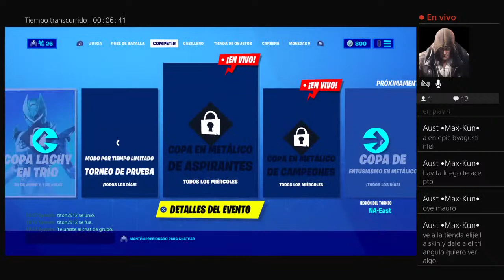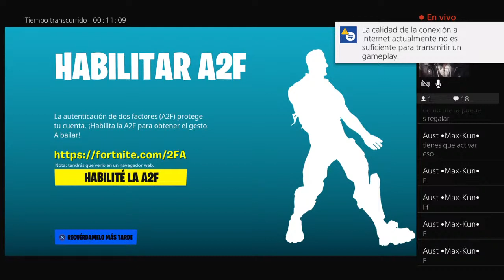No lo ÿ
Siempre alegre🇨🇺😘👑